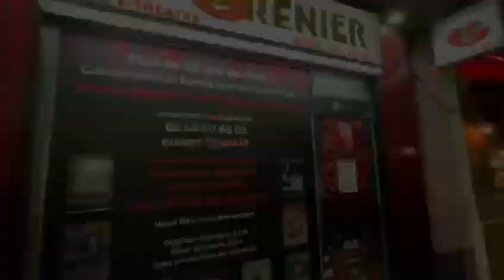Les Olympiades du Rire : Alexandre BUTET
Sur la Chaine du Grenier du Rire de Sébastien MOLINA, retrouvez une sélections des meilleurs humoristes sélectionnés par le public pour la compétition des Olympiades du Rire 2024.
Appeler pour réserver au 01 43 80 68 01